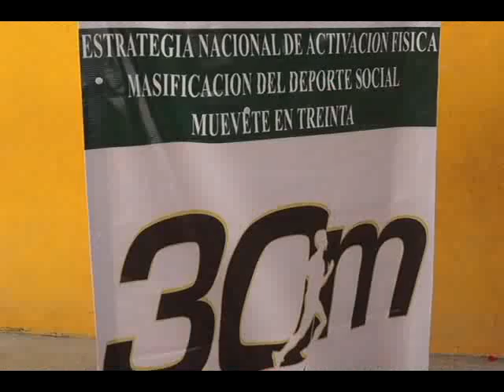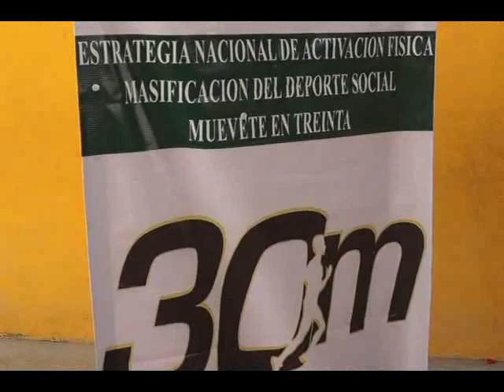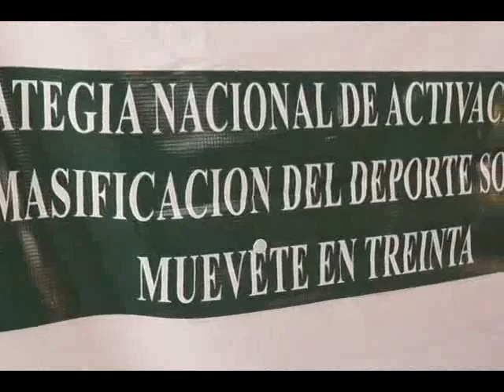EL DEPORTE EN EL ESTADO SE ENCUENTRA EN UN ATRASO CONSIDERABLE